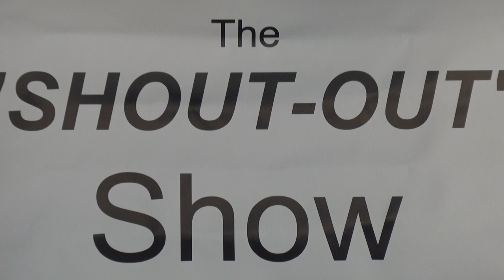The Shout Out Show 3, First Segment with Guest Keith Russell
The Shout-Out Show 3, First Segment 9/18/19
The Art-of-being-a-Producer with Keith L. Russell